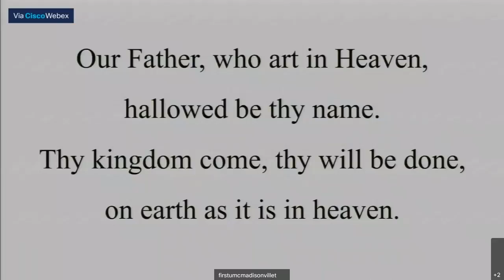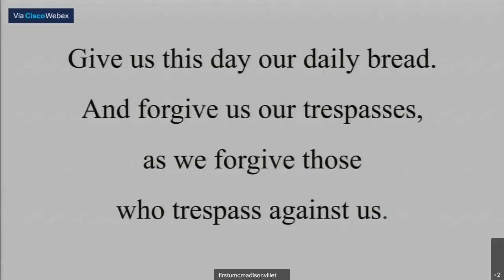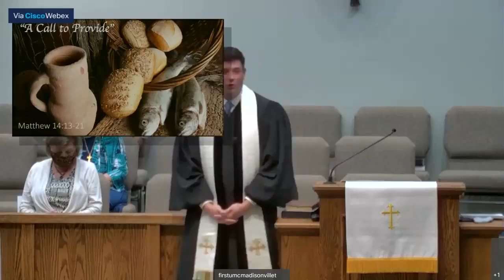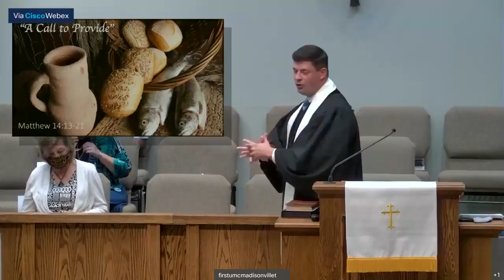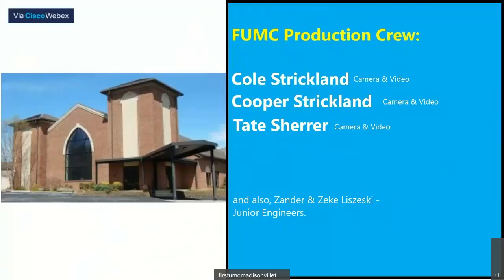October 3, 2021 Worship Service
A Call to Provide!  It's All About Sharing What We Have.